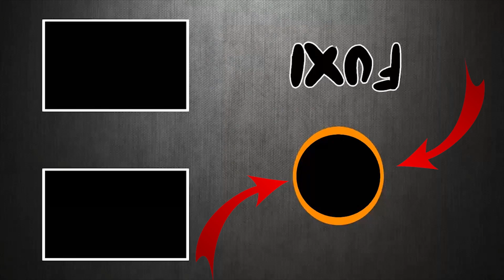📢 ANNONCE #2 🤩 (vidéos Rocket League, Horaires vidéos,..)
Salut!! Tout d'abord, merci à toi d'avoir cliqué sur la vidéo!!